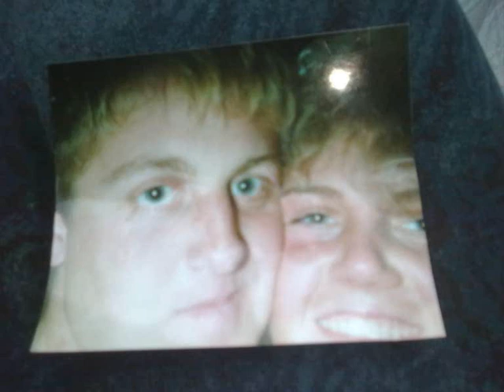PJ MCLEAN PLEASE CALL ON ME.wmv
a little song i wrote  myself about friends and family